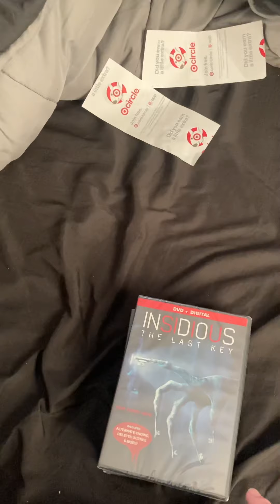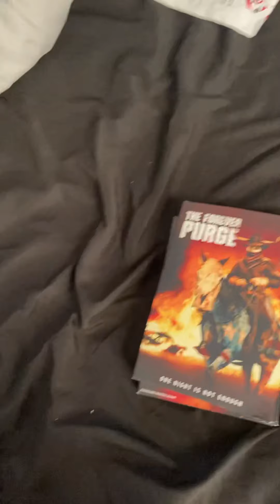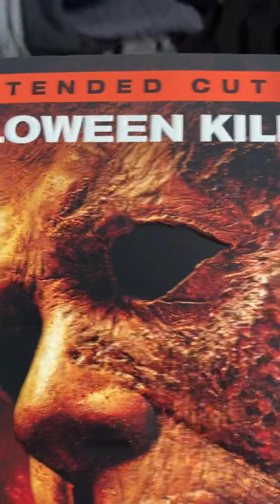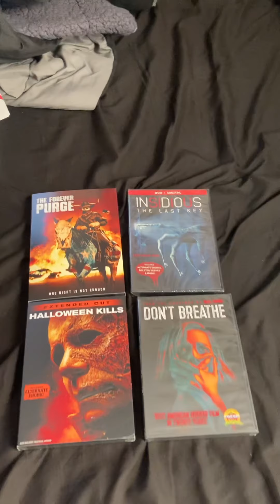What I got(Liberty tree mall/Target)